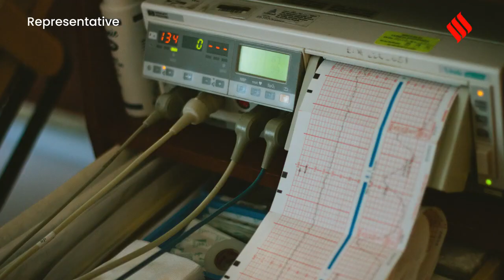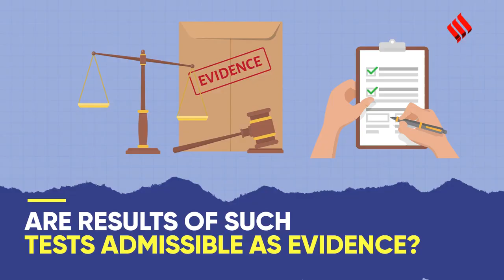What is A Polygraph Test? by Professor K. Jaishankar, Principal Director, IIJPS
The Delhi police recently approached a court to conduct a polygraph test on Aaftab Poonawala. This recent development comes days after a Delhi court agreed to a narco test on Aaftab. Professor K. Jaishankar, PhD Founder Principal Director and Professor of Criminology and Justice Sciences, International Institute of Justice and Police Sciences (IIJOS), Bengaluru, Karnataka tells us what is a polygraph test and if it will help Delhi police in Shraddha Walkar murder case.